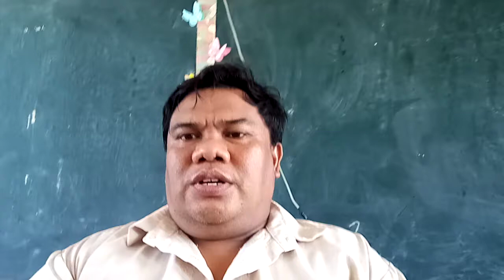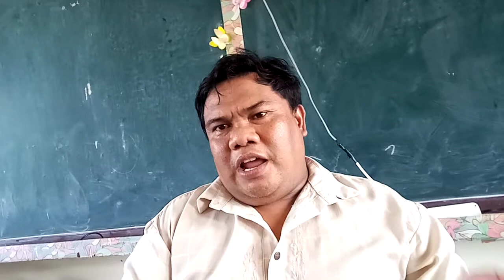Importance of basal fertilizer in our plants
This video guide tutorials will discuss to you the importance of basal fertilizer application it is suited for vegetables crops.